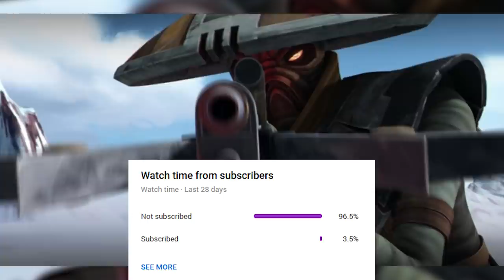What Happened to EMBO After The Clone Wars Season 7 and Order 66? - Bounty Hunter Embo On Jakku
With the Clone Wars Season 7 Episode 12 VICTORY AND DEATH releasing, many are wondering What Happened to EMBO after the Clone Wars? The Clone Wars Episode 12, What Happened to EMBO after Order 66? Is Embo Dead? or did Embo Die?  What Happened to Embo?  The Clone Wars Season 7 Episode 12 shows Embo Death? Finally, Embo Vs Cad Bane is amazing! Siege of Mandalore Part 4! Finale

Star Wars the Clone Wars Season 7 Episode 12 VICTORY AND DEATH has aired on Disney+.

DARTH VADER CLONE WARS!! What Happened to Embo After the Clone Wars?

TCW S7E12

Clone Wars Season 7!